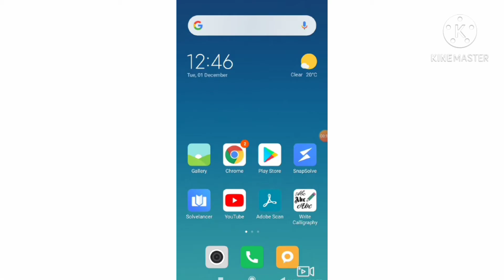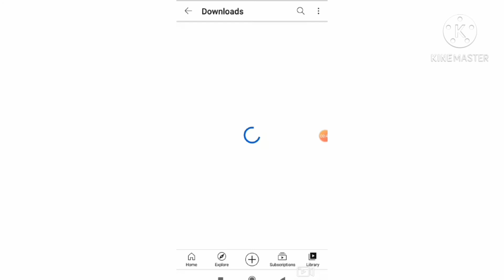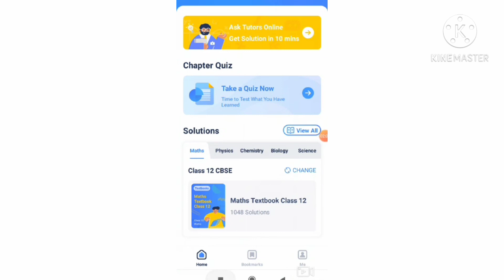एक मोबाइल मे दो scrren कैसे चलाये //ek mobile me 2 display kasa chalaye by R.A amazing trick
एक  मोबाइल मे दो scrren कैसे चलाये //ek mobile me 2 display kasa chalaye // multiple mobile scrren ny R.A amazing trick..

Thankyou.

एकमोबाइलमेदोscrrenकैसे चलाये/R.A_amazing_trick